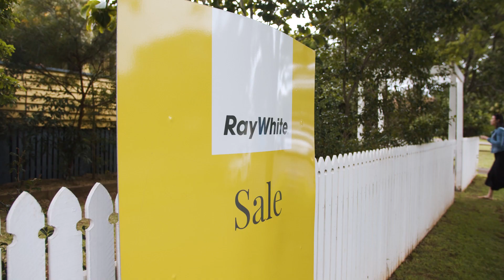Why Toowoomba is placed in the top 10 - Andrew Carter's property market update.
Industry commentators have their eyes firmly on Toowoomba. The massive program of infrastructure and development spending has our region placed in a recent report among the top 10 buys nationally.